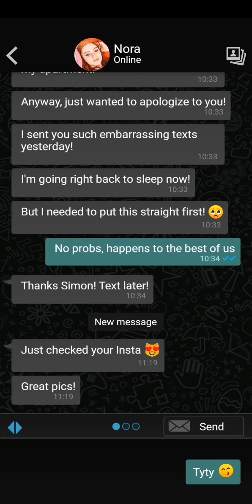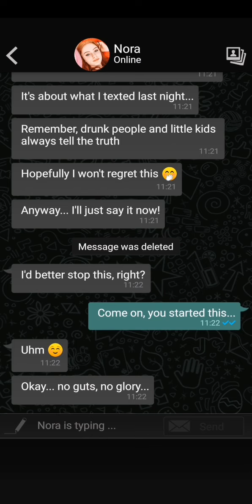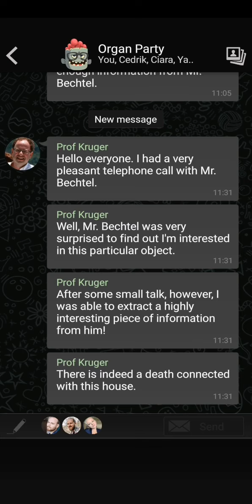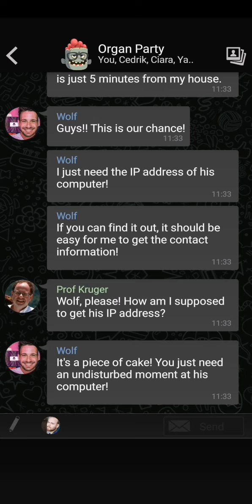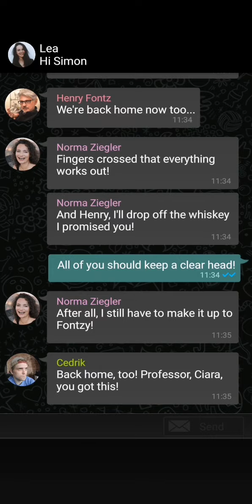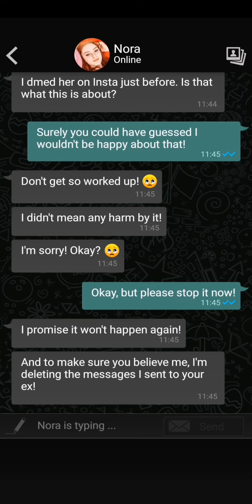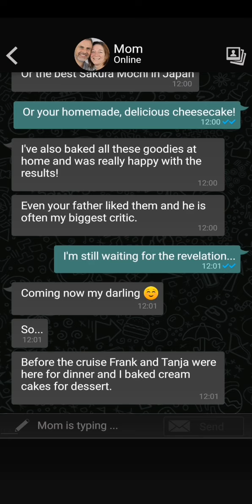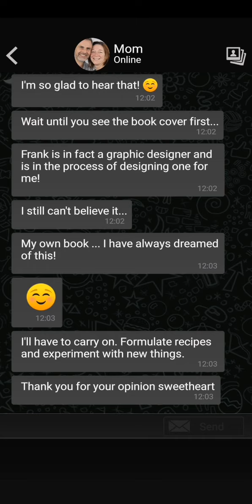The sign part 36. thank god there safe.